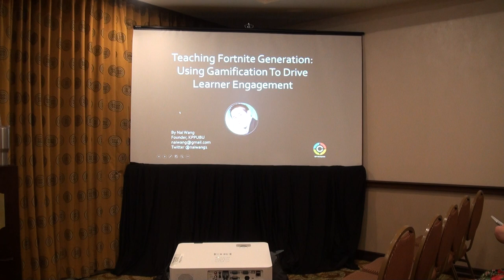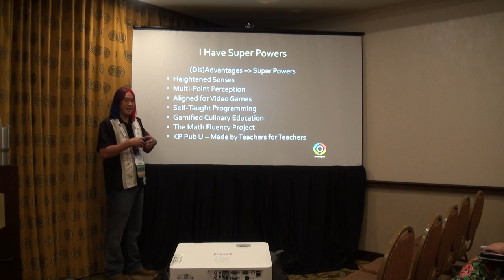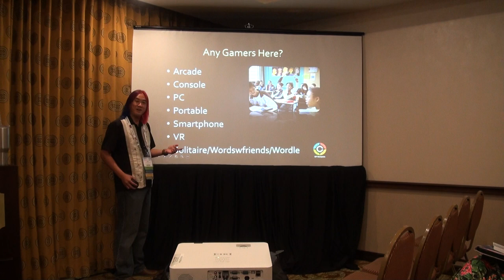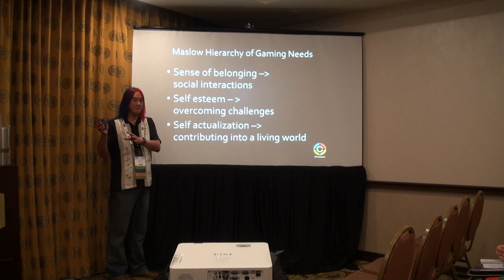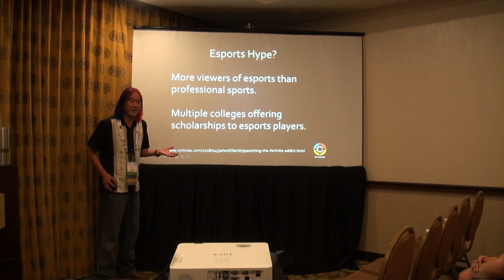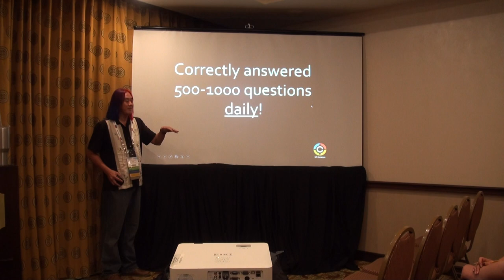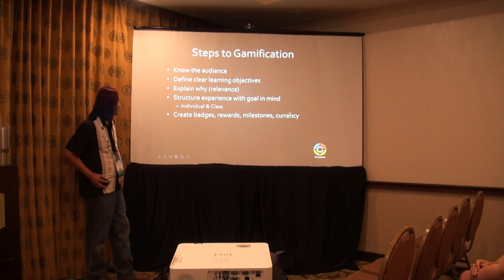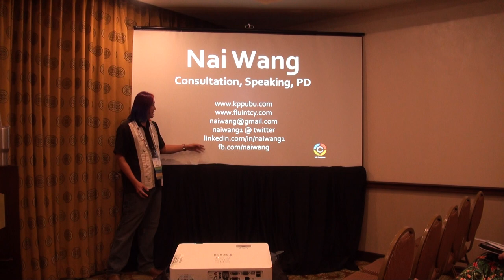Teaching to the Video Game Generation MSW 2022, Gamification Esports & Addiction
The Video Game industry rose dramatically during the pandemic as students' mental health has declined as they use this medium to escape the real world.  Nai addresses how the industry is creating an addiction and shaping the minds of our children on how they consume information and as educators we need to transform the way we instruct to meet these students at their level.  This session is devoted to building empathy in the minds of non gamers so they can reach these students and help them learn and grow.

Why are video games like Fortnite and Roblox so addicting? As educators, we often fail to understand why students are so disengaged, even when billion$ have been spent as solutions to help students learn digitally - that’s because solution providers don’t understand gamification.

This presentation examines how the minds of gamers work, what motivates them, and how video games can use incremental growth, rewards, achievements, and peer engagement to keep their attention.

In an Age of InfoWhelm and Hyperinformation, students are constantly inundated with massive amounts of information that compete with what we teach. How can we adopt strategies that can help them sift through information overload while still retaining what they have learned in the classroom.

This session outlines how the addictive strategies of gamification can be translated into everyday classroom practice. Attendees will be provided with access to an extensive digital library of resources aligned to the presentation.